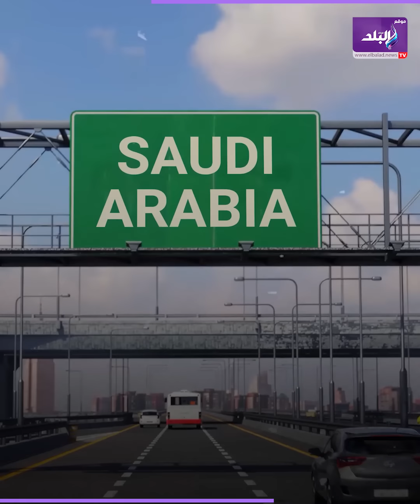زلزال وتسونامي.. العالم يعيش حالة ترقب خلال الساعات القادمة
ElBaladOfficial#
ElBalad_Official#